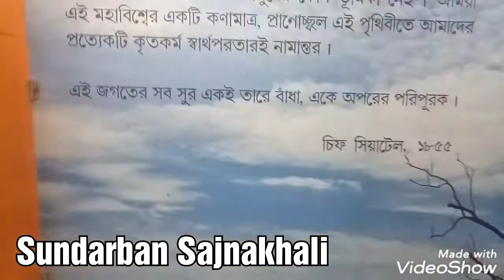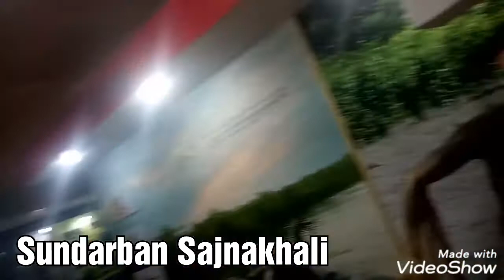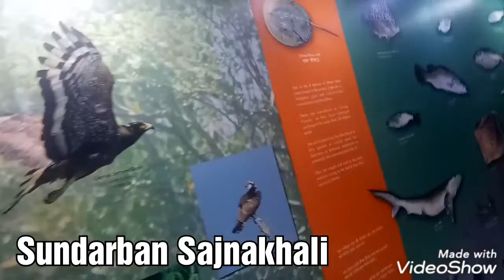Sundarban Sajnakhali West Bengal 2020 Visit places Very Nice place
West Bengal Sundarban Sajnakhali very Nice going to boot. video sajnakhali. in side prak